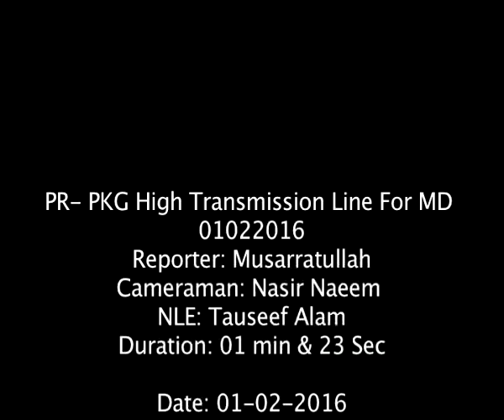High Transmission Line